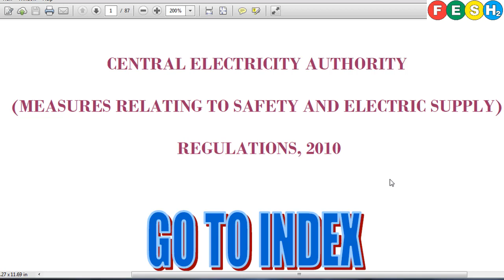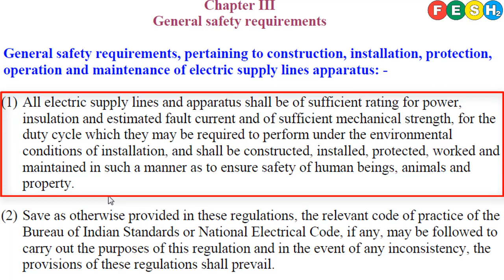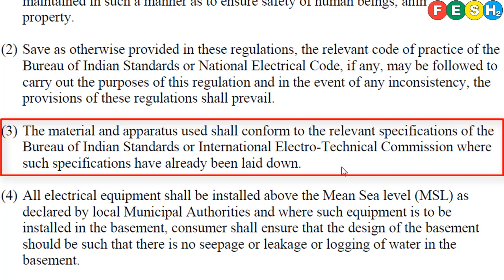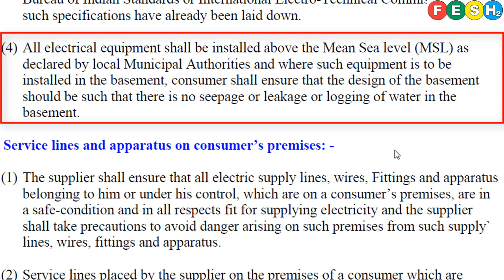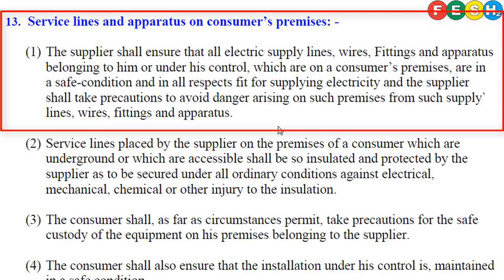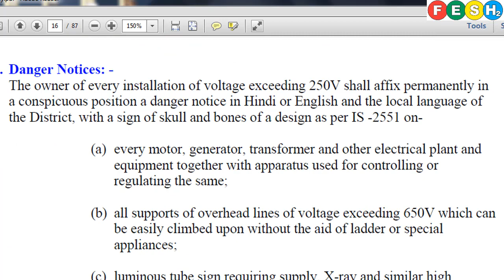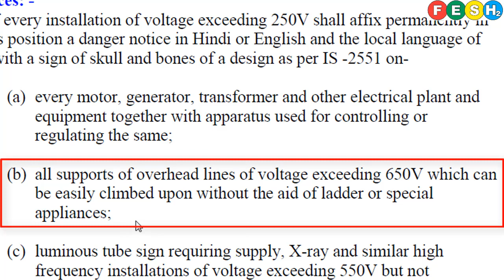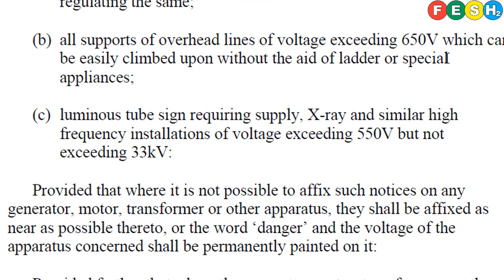Electrical Safety L#10 | CEA Regulations 2010 | Reg: 12,13,18 | IS Code: 2551 of Danger Notices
00:00- Introduction
00:30- Link for previous lectures: Electrical Inspection Checklist & Electrical Safety lectures
00:40- Link for opening CEA Regulations 2010 links, website for CEA- Central Electricity Authority
link to go to Measures relating to Safety & Electric Supply Regulations, 2010,
01:13- Chapter III- General Safety Requirements
01:17- Regulation 12- General Safety requirements, pertaining to construction, installation, protection, operation and maintenance of electric supply lines.
01:29- Sub Regulation 1 of Regulation 12
03:01- Sub Regulation 2 of Regulation 12
04:03-Sub Regulation 3 of Regulation 12
04:36- Sub Regulation 4 of Regulation 12
05:20- What is Mean Sea level
06:34- Regulation 13- Service Lines & Apparatus on Consumer's premises
06:40- Sub Regulation 1 of Regulation 13
07:36- Sub Regulation 2 of Regulation 13
08:16- Sub Regulation 3 of Regulation 13
08:44- Sub Regulation 4 of Regulation 13
09:00- Regulation 18- Danger Notices
10:14-IS 2551 for Danger Notices
10:49- (a) of Regulation 18- Danger Notices
11:05- (b) of Regulation 18- Danger Notices
11:35- (c) of Regulation 18- Danger Notices
11:35- Thanks for watching

1. List of PhD in HSE Colleges in India-
2. Business Travel HSE Policy & Guidelines-
3. Best Fire and Safety Colleges in India-
4. Total Safety Culture-